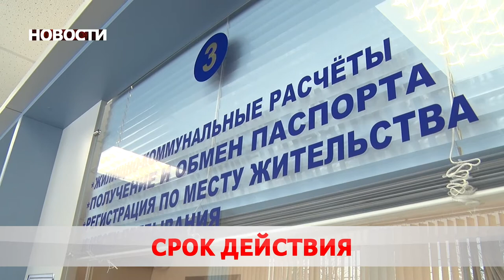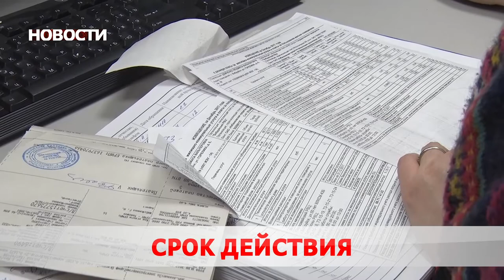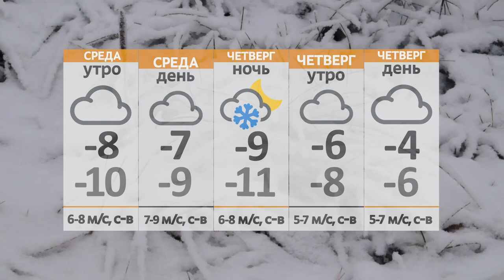Новости 07 12 21